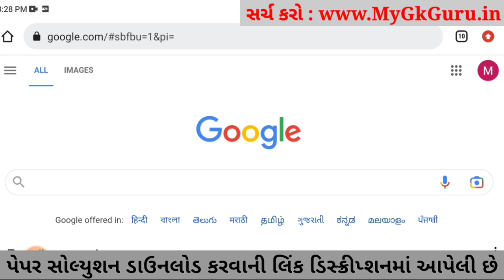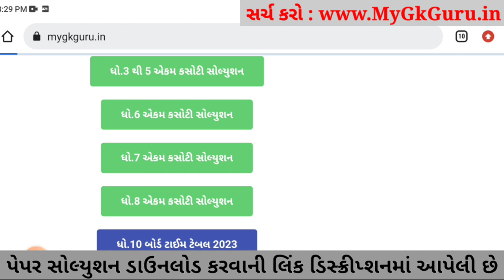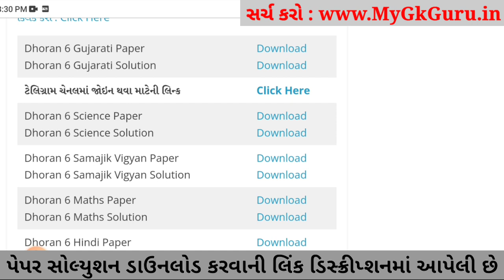Dhoran 6 Gujarati ekam kasoti paper solution 2023, Std 6 Gujarati Ekam Kasoti Solution 2023, 25-2-23